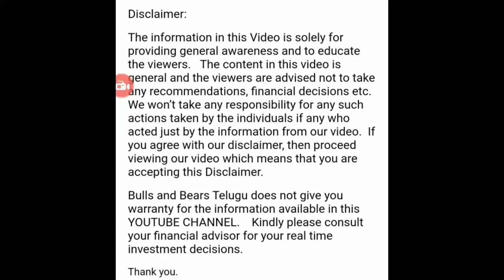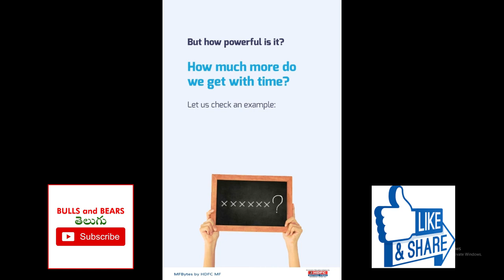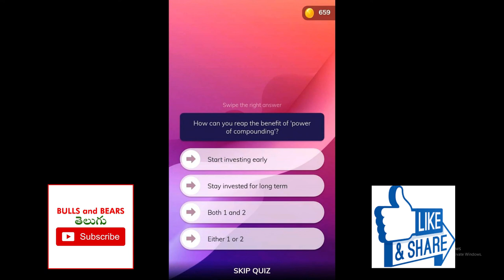Power of compounding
Knowledge Series of MFBytes mobile app in play store from HDFC Mutual Funds...
In this Video we covers the following.

CHAPTER-1, WHY INVEST

1) Savings Vs Investments.
2) Impact of Inflation.
3) Beating Inflation.
4) Time Value of Money.
5) Power of Compounding.
6) Importance of Starting Early.
7) Importance of Investing Regularly.

Friends,
We hope this video EXPLANATION part will helps to understand in easy way.

Bulls and bears Telugu
Bulls and bears తెలుగు